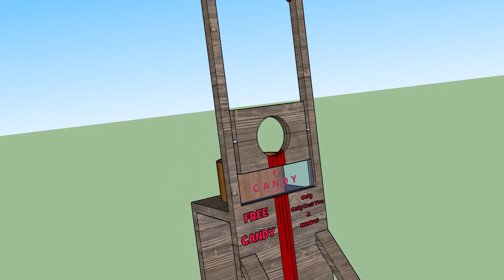Guillotine design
I use Google Sketchup to conceptualize my haunts, in 3D. Then, I genrally try to have a proof-of-concept day, which is what this video is about.